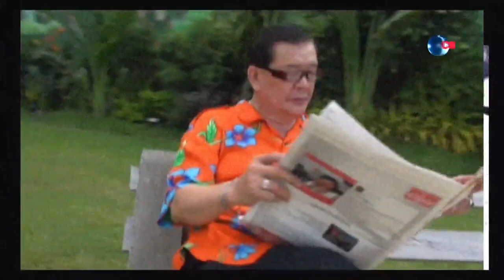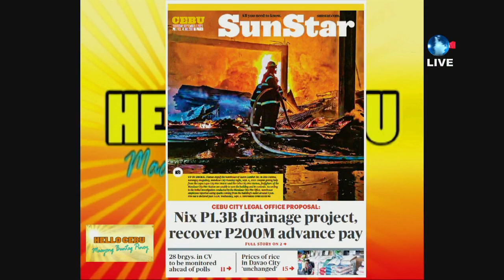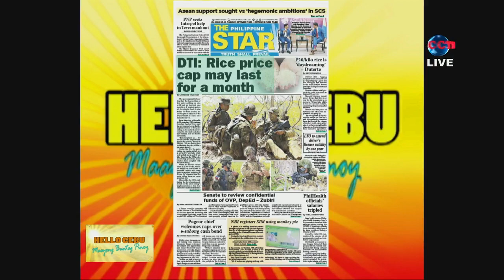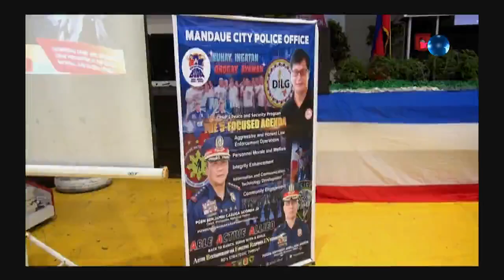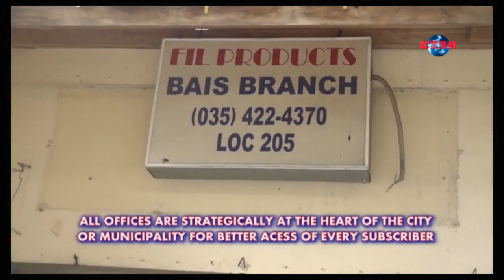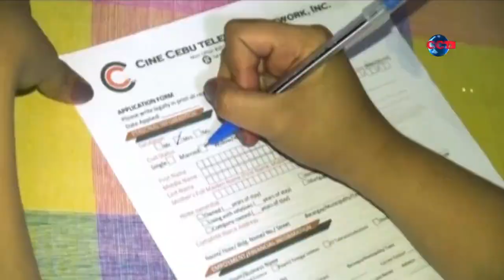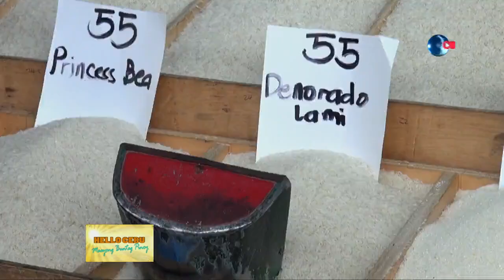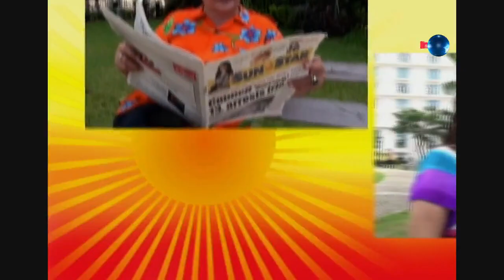HELLO CEBU Maayong Buntag Pinoy - ( September 7, 2023 )